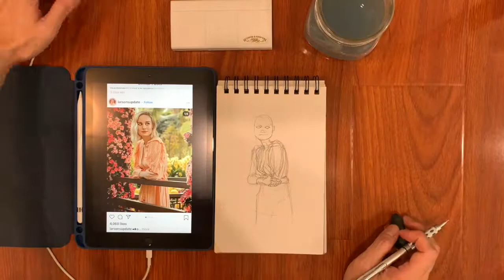Art Journal 13: Support Artist & Art Business, Watercolor & Acrylic Painting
Updates:
** Instagram:  I cleaned up my account and made it solely for art. More people like my posts in the past 2 days. Not quite many, but more than usual.
** Tiktok:  I have got some likes but not as many.

Photo Reference:
** Captain Marvel Brie Larson

About
I have research and watched a lot of youtube videos to see how other artists start and promote their art channels as well as business. It's quite diverse because different artists have experienced the journey to their success differently. The very common things that every artist talks about is CONSISTENCY, and THE WORLD ALWAYS NEEDS AN ARTIST. That encourages me to put more effort into the beginning of my art career. I know it is hard to begin anything, but I think after I push myself over the first obstacles of the START mark, I keep going and make my dream come true.

I will clean up my Instagram for posting my daily watercolor paintings and weekly acrylic paintings as well as making videos of processing paintings for you to follow up with my projects and how my business as well as my art channel is growing.

Art Supply:
** Artist Level Artist's Loft Acid-Free - Medium Weight Drawing Pad
** Winsor & Newton Cotman

P/s:  It is because I am growing my channel and business, I am opening FREE COMMISSION fo small projects. Please Messenger me for more details.